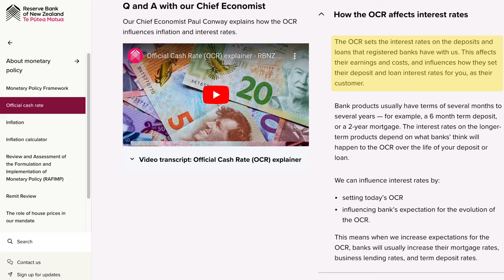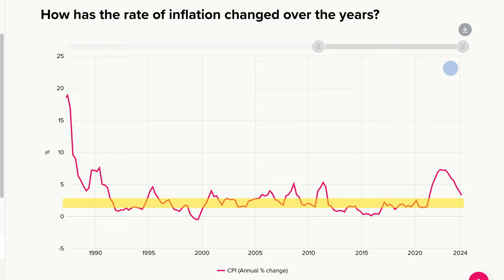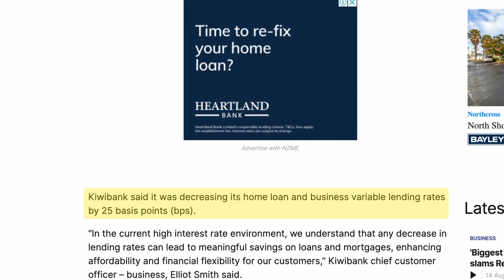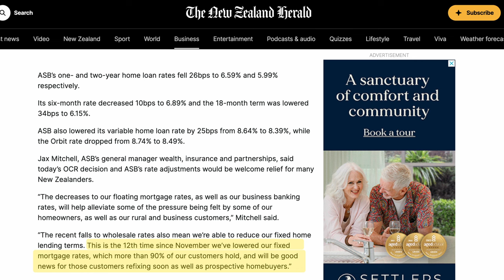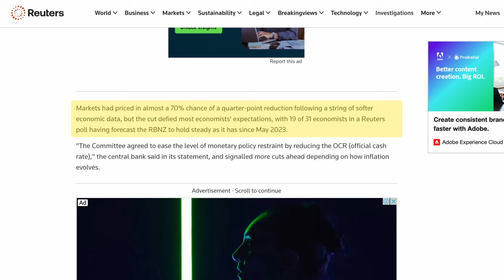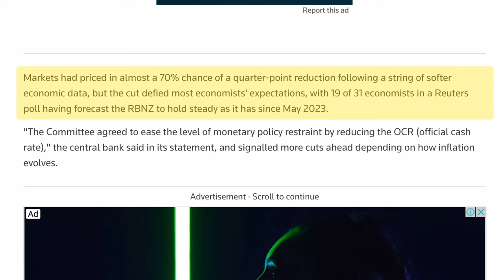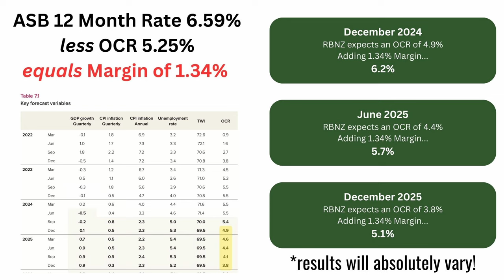The OCR Was Cut 0.25% - What's The Big Deal? Official Cash Rate | RBNZ MPS August 2024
The Reserve Bank of New Zealand (RBNZ) just cut the Official Cash Rate (OCR) by 0.25%, now sitting at 5.25%. In this video I discuss the change, how it could affect you, and where the top economists and banks expect the OCR to change to over the remainder of 2024.

The Official Cash Rate is an interest rate set by the Reserve Bank of New Zealand (RBNZ). It's the rate at which the central bank lends money to registered banks like ANZ, ASB, Westpac, Kiwibank, or BNZ for example. The OCR is a tool used by the RBNZ to control inflation and influence the economy. When the official cash rate is high, borrowing becomes more expensive, which can slow down spending and help cool inflation. Alternatively, a low rate makes borrowing cheaper, encouraging spending and investment, which can stimulate economic growth. The OCR is a key factor in driving interest rates in New Zealand, such as mortgage rates and term deposit rates.

On August 14th, 2024, the RBNZ decided to cut the OCR by 25 basis points, bringing it down to 5.25%. This was the first reduction in over four years.

// TIMESTAMPS
► 0:00      Intro
► 0:09      What is the OCR?
► 1:30      August 14 OCR Announcement
► 2:31      OCR Was Cut. So What?
► 4:49      What Is The OCR Outlook?
► 6:39      Outro

Song: I'm Not Playing - Ballpoint